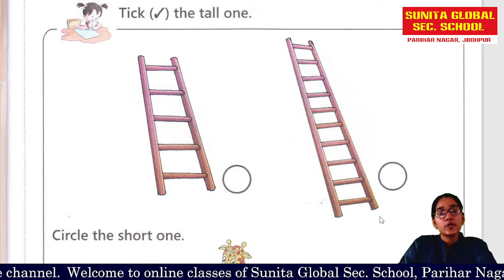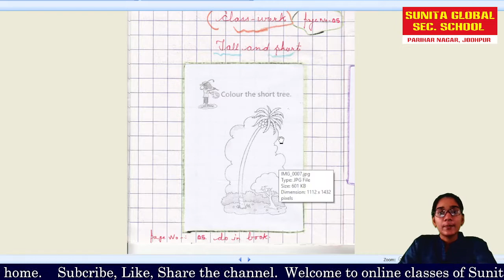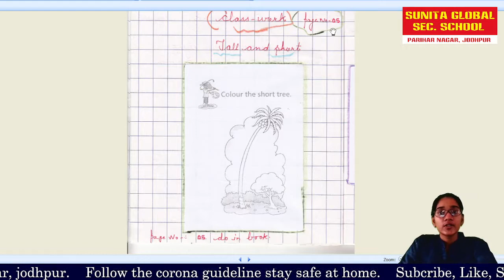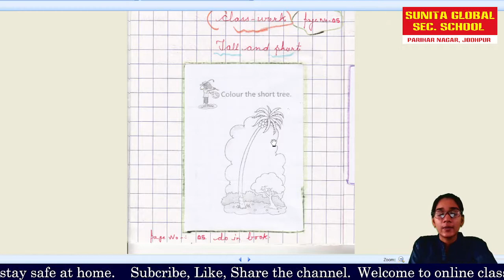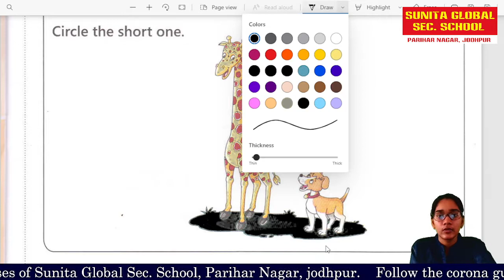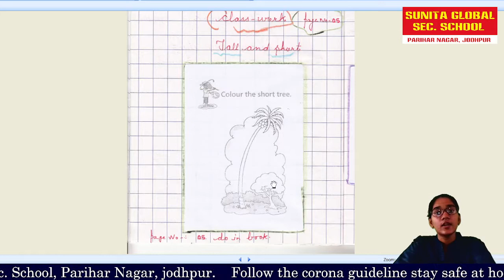Tall and short (notebook work) by Kavita Choudhary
class - prep Maths Pre_Number Concepts